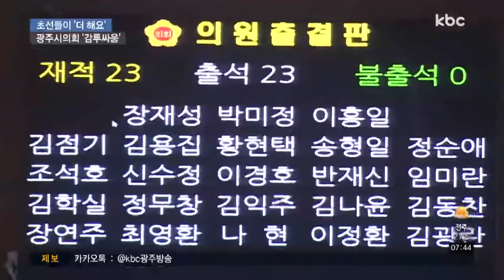광주시의회 이틀째 파행..'감투 싸움' 반복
광주시의회가 의장단 구성을 두고 의원들간 이견을 좁히지 못해 이틀째 파행을 빚었습니다.

자리 다툼에 초선 의원들까지 적극 가담하면서, 시민들의 눈살을 찌푸리게 하고 있습니다.

첫 소식, 정지용 기잡니다.